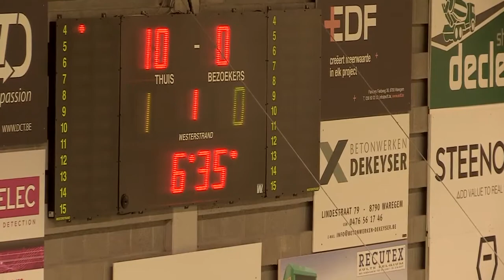BENTBOYS vs LIMBURG Q1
Beelden: Philippe Bolen